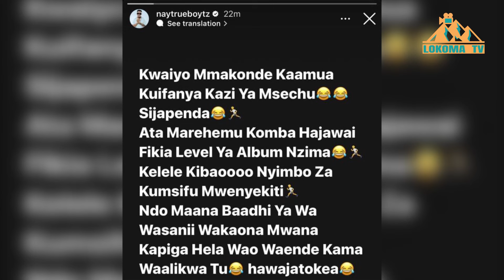NEY WA MITEGO AMJIA JUU HARMONIZE KUHUSU ALBUM YAKE,AMFANANISHA NA MAREHEMU KOMBA